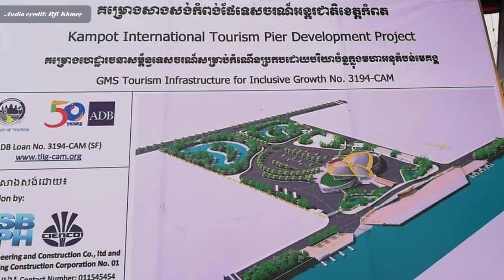កំពង់ផែទេសចរណ៍អន្តរជាតិខេត្តកំពតនិងបញ្ចប់ការសាងសង់នៅចុងឆ្នាំ២០២១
In this video we want to show you about កំពង់ផែទេសចរណ៍អន្តរជាតិខេត្តកំពតនិងបញ្ចប់ការសាងសង់នៅចុងឆ្នាំ២០២១ - Success Reveal

កំពង់ផែទេសចរណ៍អន្តរជាតិខេត្តកំពត នឹងស្រូបទាញទេសចរអន្ដរជាតិបានច្រើន នៅពេលបញ្ចប់ការសាងសង់នៅចុងឆ្នាំ២០២១

✮✮✮✮✮ Enjoy!

✡ ABOUT US ✡
.: Why We create SUCCESS REVEAL channel :.
1. To inspire, Motivate, create new entrepreneur
2. Share Business knowledge, Entrepreneurship, Success
3. Free Business Education Online